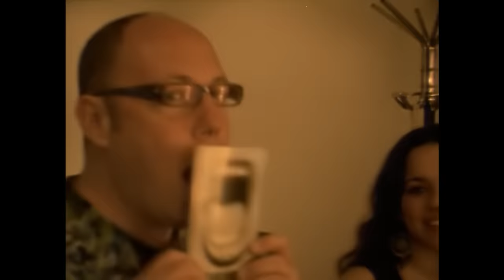Norah Jones - What Am I To You?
Music video by Norah Jones performing What Am I To You?.